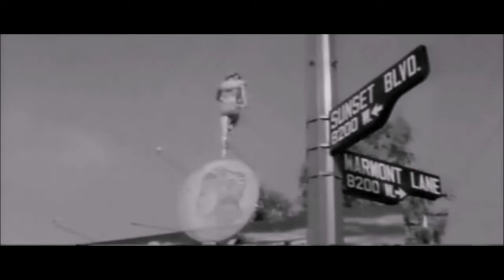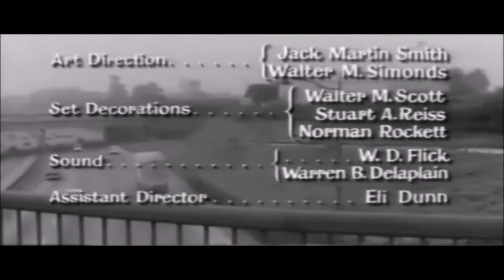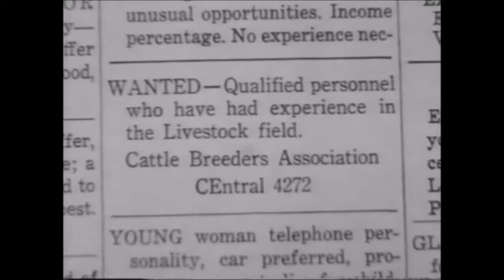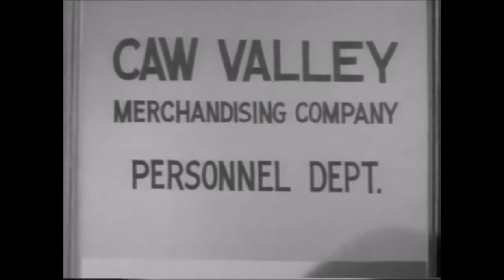"The Stripper" (1963) Joanne Woodward & Richard Beymer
"The Stripper," the 1963 U.S. drama, featuring Joanne Woodward, Richard Beymer, Claire Trevor, Carol Lynley and Robert Webber, directed by Franklin Schaffner, written by Meade Roberts, based on the play "A Loss of Roses" by William Inge.

Synopsis:
Stuck in a dead-end job in a dead-end Kansas town, Lila Green (Joanne Woodward) is at the end of her rope. After she loses her job as a magician's assistant, Lila moves in with her old friend Helen (Claire Trevor) and her son, Kenny (Richard Beymer). But then, when she lets a boyfriend talk her into stripping at a local club, Lila's world falls even further into ruin.